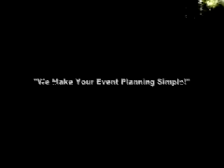Team Building Interactive Games Workshop by Dial M Productions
Participants work together with our
highly trained and experienced improvisational team leaders in an atmosphere similar to the television show, "Whose line is it anyway?" You'll see teams commit to problem solving skills that they'll be able to take back to their everyday workplace.